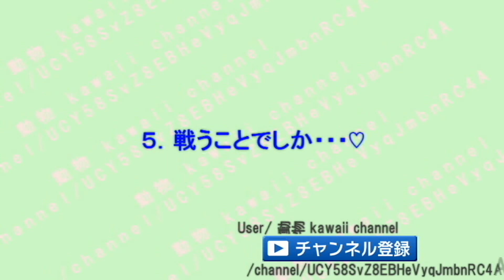猫ちゃん同士の戦いが可愛すぎてシュールで面白いｗ【表情&仕草】～The fight between cats is too cute and interesting.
1.ビビリすぎて、ブチギレていますｗ
2.椅子の上で、戦っております・・・
3.バレてないにゃ？！いくにゃ！
4.隣の猫氏、ボコボコにされる・・・ｗ
5.戦うことでしか俺たちは生きれなにゃい！

ついついツッコミたくなる猫ちゃんの行動が面白すぎてヤバい件ｗ～why?The cat's behavior is so funny that it's funny.

【猫やるやる】思わず納得ｗ猫ちゃんがやる行動が面白くて微笑ましい♡～The action that a cat does is interesting and smiley.

おまいら可愛すぎｗ猫ちゃんの表情&テンションが面白い件ｗ～Cat's look & tension is interesting.